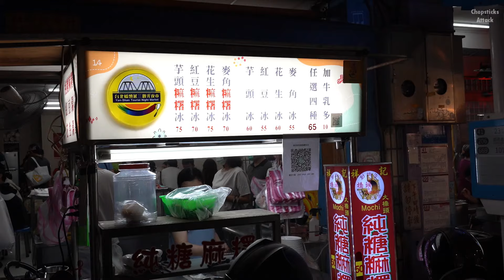Tasty and Popular! Taiwan Mochi Shaved Ice, Served with Peanut & Sesame Powder, Taiwan Street Food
🥢影片呈現的是位在延三夜市內的魏祥記燒麻糬冰所製作店內商品的畫面。今天我點的是芋頭麻糬冰，這碗冰裡有清甜綿密的芋頭、香氣十足的芋泥醬、滿滿煉乳和主角花生燒麻糬，麻糬口感Q彈有嚼勁卻不會黏牙，配上花生粉，味道層次豐富，真的是讓人感到很滿足的一碗甜品！
🥢Mochi is a rice cake made of special rice, which is pounded into paste and then molded into the desired shape. In Taipei, this store offers amazing mochi shaved ice, and served with peanut or sesame powder. The mochi here is cooked with syrup first before being served. There are so many options on the menu. And I chose sweet taro flavor one that day. This bowl of shaved ice contains sweet and dense taro, fragrant taro paste, and is full of condensed milk and mochi with peanut powder. What a satisfying bowl of dessert! Next time when you visit Taiwan, don't forget to give it a try! Let's enjoy the video, Bon appétit !

Hi! Welcome to Chopsticks Attack! In this channel, I'm inviting you to join the journey of culinary delights and street food all over the world! If you're interested in the process of how these master chefs make the feast and amazing cooking skills behind the scenes, you've come to the right place!
嗨大家好，歡迎來到我的頻道：進食的筷子 !
這是一個只專屬於美食的頻道，邀請你跟著我的腳步一起盡情享受世界美食及各地風味小吃！如果喜歡我的影片，記得不要忘記按下訂閱鍵，在日後看更多美食影片喔！